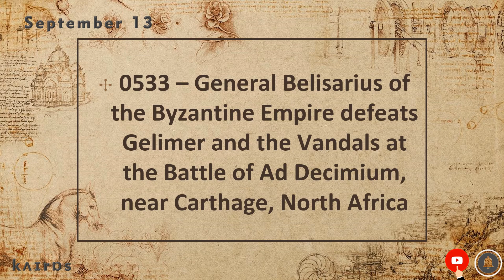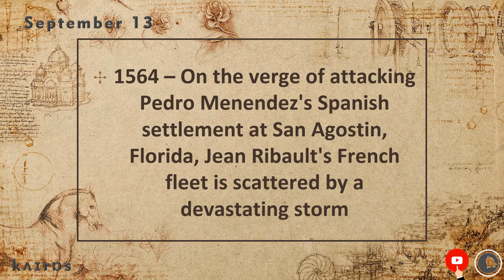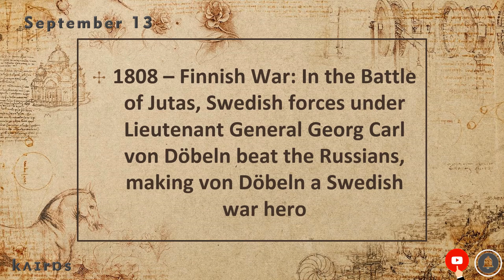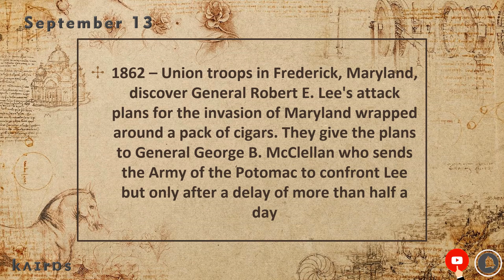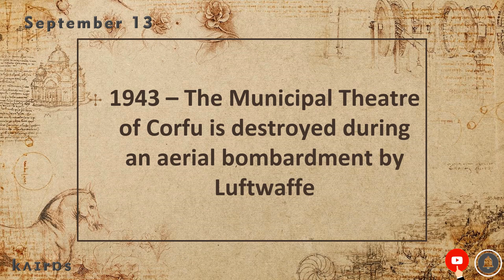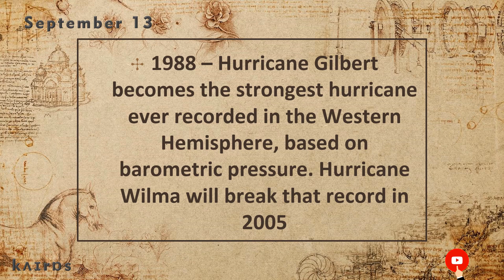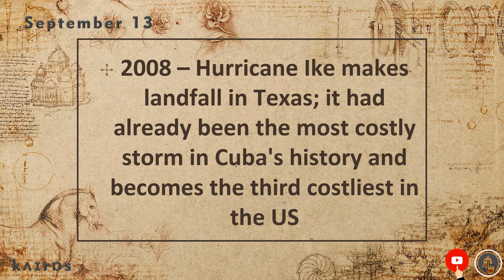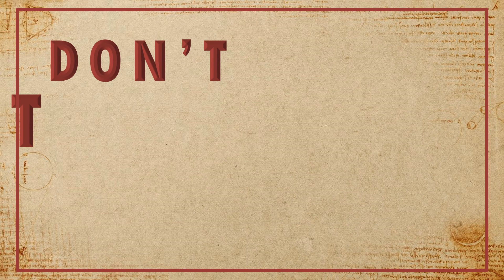On This Day | Today in History | September 13 | Historical Events on September 13 around the World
What Happened Today In History? | On This Day | Today in History | September 13 | English | Historical Events on September 13 around the World, we will see what happened on September 13th in History.